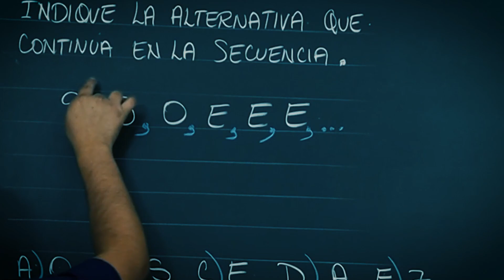EL REGRESO DE ARTURITO A LAS CLASES EN VIVO